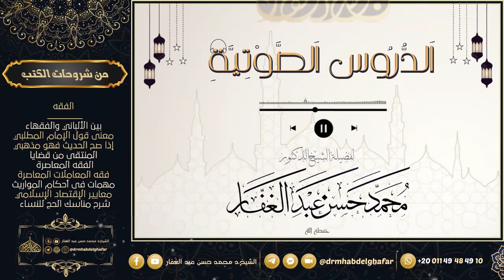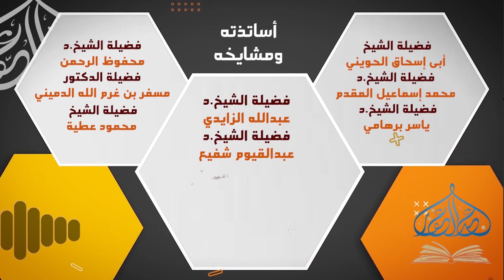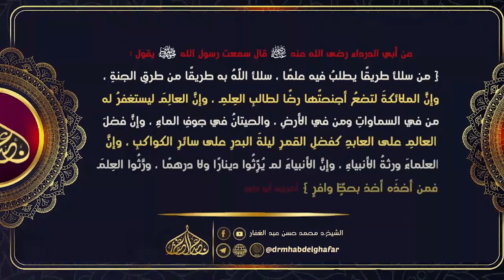مسند احمد 1 8 2023